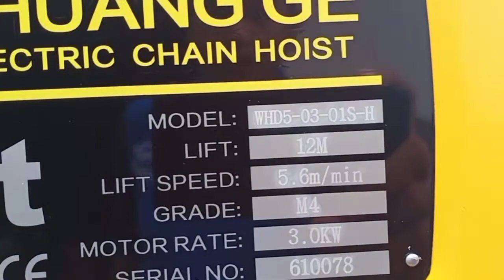Electric chain hoist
Shuang ge electric chain hoist dengan modul proteksi 3phase yg akan melindungi dari kesalahan pemasangan power input dan switch limit atas dan bawah unit akan mati apabila sampai batas atas ataupun batas bawah